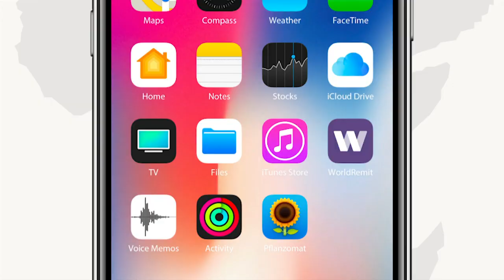Guddoomiyaha Isbahaysiga Xisbiyada C/llaahi Sheekh Xasan oo ka hadlay doorashada Hir-shabeelle.